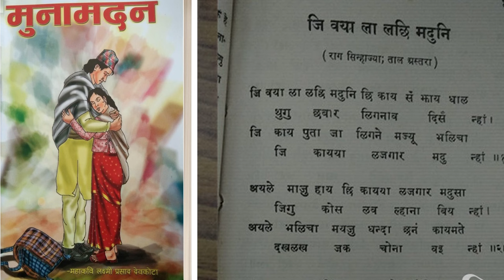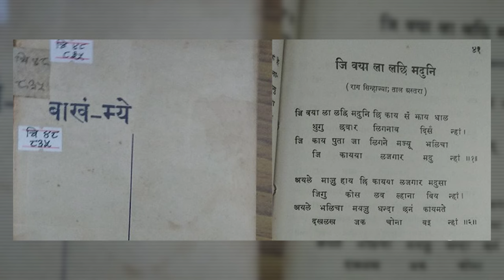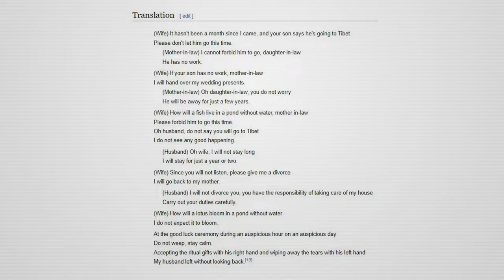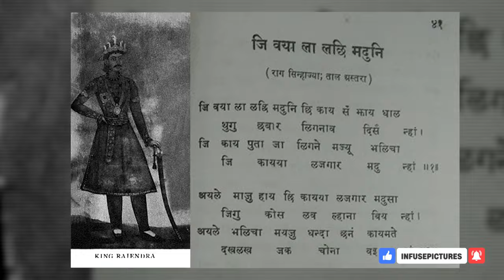Muna Madan || History in English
Muna Madan

Sound: Anish Rajbhandari
Concept: Nian, Subigya Sunder Shrestha
Voice: Nian